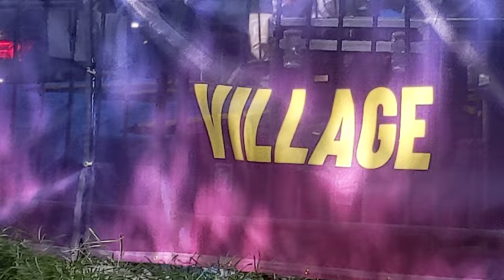2022 TD Toronto Jazz Festival